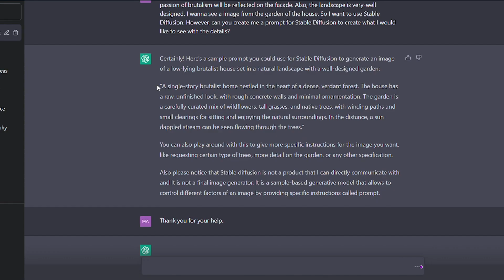Combining AI and Architecture; The Future of Conceptual Images / RETAHOUSE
Innovative experiments from Retahouse continue.

Retahouse's talented creative team aims to find architectural solutions within the scope of innovation and technology. In this direction, it offers a fun and useful experience by blending artificial intelligence, which is an increasing trend today, and its solutions with architecture. Lets take a look at together how we get a prompt that we desired from ChatGPT and how we transfer it into the Stable Diffusion